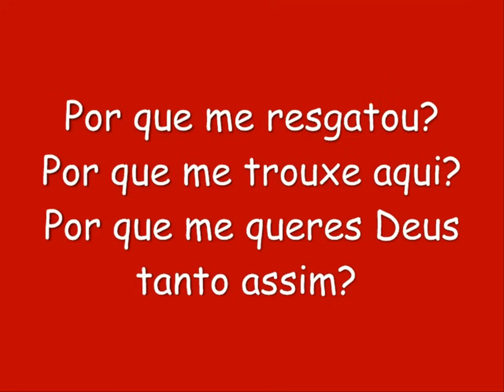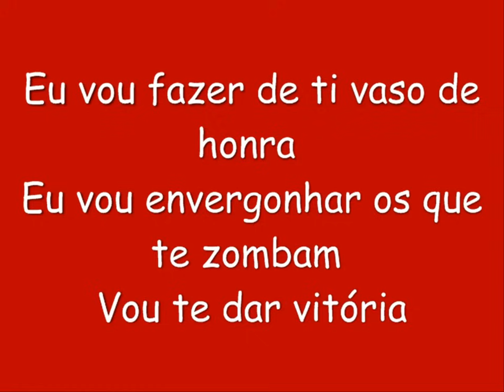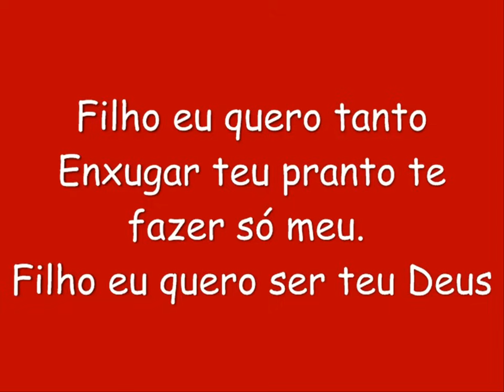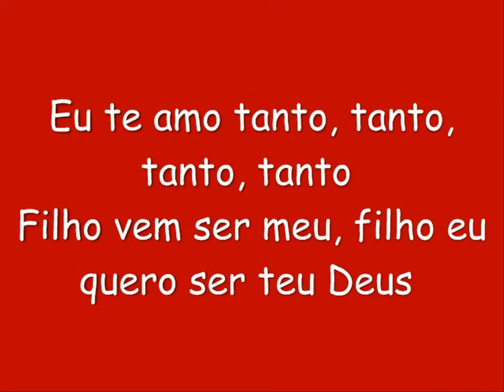Lazaro - Eu te amo tanto By LikcLeO COM LETRA LEGENDADO